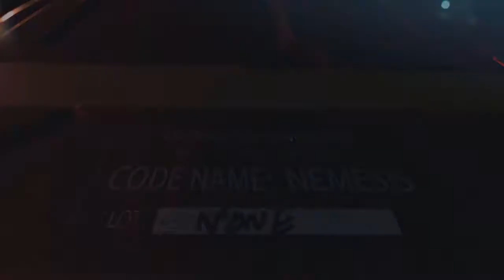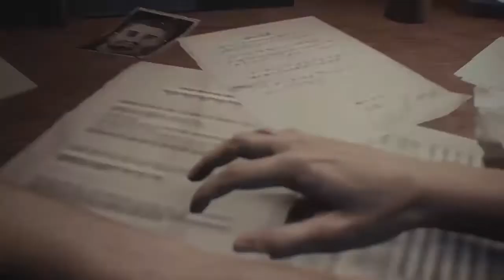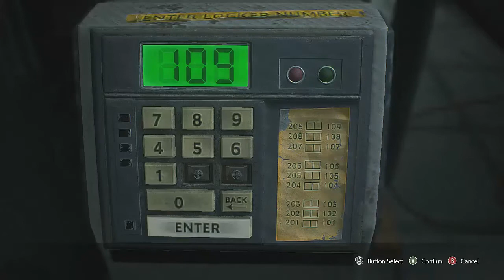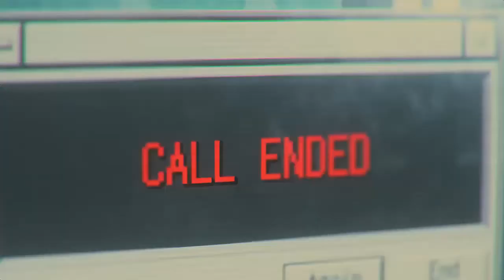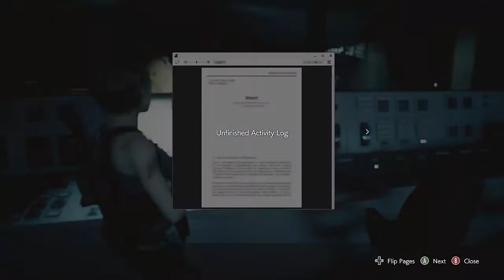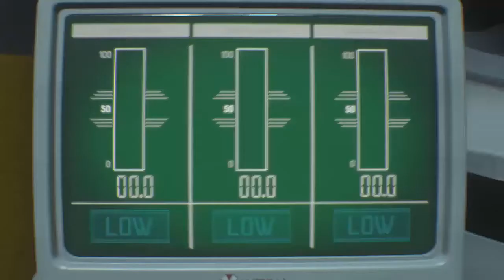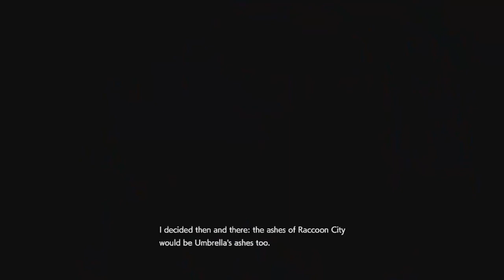Resident Evil 3 Remake - INFERNO Longplay (NO DAMAGE / NO SHOP ITEMS)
Playthrough of Resident Evil 3 Remake in raw Inferno difficulty, without using any shop items and without taking damage. For more details and a report, check
Timestamps:
Uptown: 00:07:42
Downtown: 00:19:46
Power Substation Main Area: 00:51:30
Downtown again: 00:55:09
Sewers: 01:03:34
Demolition site & Rooftop Fight: 01:14:22
Rocket Launcher Nemesis & Rolling Head Sequence: 01:26:12
RPD: 01:38:53
Clock Tower Fight: 01:57:02
Hospital (Carlos): 02:06:52
Hospital Ambush: 02:33:49
Hospital (Jill): 02:42:30
Hospital Underground: 02:59:24
NEST Labs: 03:12:38
Acid Nemesis Fight: 03:28:52
Final Boss Fight: 03:35:25